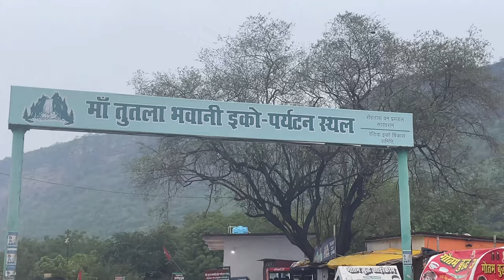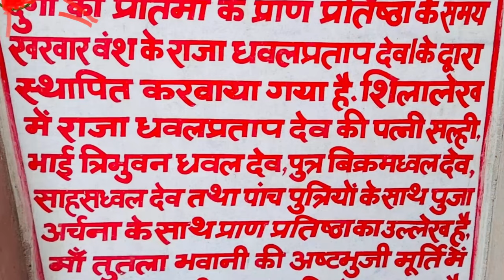Tutla Bhawani Waterfall & Temple | माँ तुतला भवानी 🙏 मंदिर | Tutla Dham | Rohtas, Bihar !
Tutla Bhawani Waterfall & Temple | माँ तुतला भवानी 🙏 मंदिर | Tutla Dham | Dehri, Rohtas, Bihar !
Tutla Bhawani waterfall also known as Tutula Bhavani or Tutla Dham is located nearby Tilouthu and is approximately 20 Km southwest of Dehri on Sone. This place is known for the temple of Goddess Maa Tutleshwari Bhawani and the incredible waterfall. Maa Tutla Bhawani waterfall is the most beautiful and famous tourist place in Bihar far away from the noise and pollution of the city, the hilly view with the waterfall and greenery is really amazing and attracts people.

Goddess Maa Tutleshwari Bhawani temple is the very ancient one and according to the inscription, worship has been going on here since before the eighth century. In the video, you can see the inscriptions and their translation.

Maa Tutla Bhawani mandir is located around 150 KM from Varanasi, 160 KM from Patna, and 140 KM from Gaya. To reach here, the nearest railway station is Dehri on Sone. By road reach Dehri on Sone via National Highway Kolkata-Delhi NH-19 (NH-02 old). From Dehri take Dehri-Nauhatta-Yadunathpur Road NH-119 for 20 KM and reach Tilouthu Bazar. Just after Bazar, you'll find a Sign Board of Tutla Bhawani Waterfall. You can use Google Maps or ask locals.

Recently a Hanging Bridge has been constructed here which looks stunning and it is very helpful for women and kids. A permanent Nursery by the forest department has been also established here which is pretty large in size and you can get a variety of plants at very cheap rates.
Visit the Web to know about other places to visit,
Do like on Facebook, Follow on Twitter and Instagram)